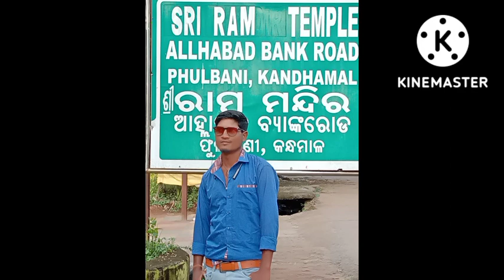tu beman ###beya korli chupe ##chupe video ❤️ purulia 👍❤️😁😘😉